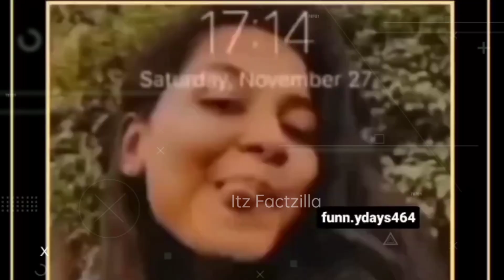Most Funny Videos😂🤣 || Funny Video || Comedy Video || Meme | Memes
Most Funny Videos
Funny Video
comedy video
memes
memes video
papa ki pari
instagram reels
reels
reels video
papa ki pariyan
memes compilation
funny indian
try not to laugh
comedy videos
funny video 2023
biwi ka dar
indian instagram
indian reels
comedy reels
funny reels instagram
funny reels video
funny reels video instagram
funny vide
funny shorts
funny
funny memes

CREDIT :)